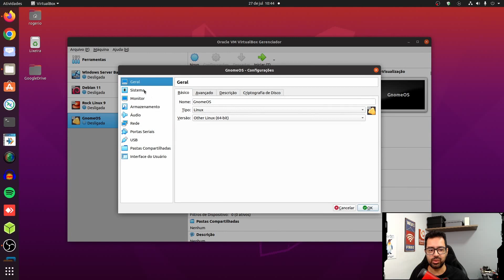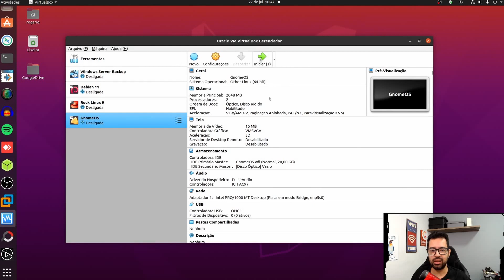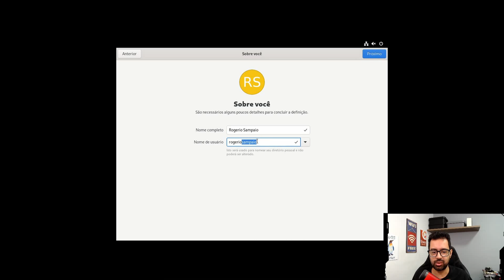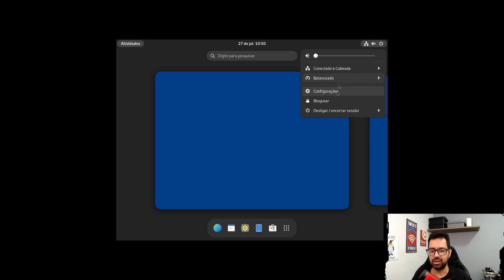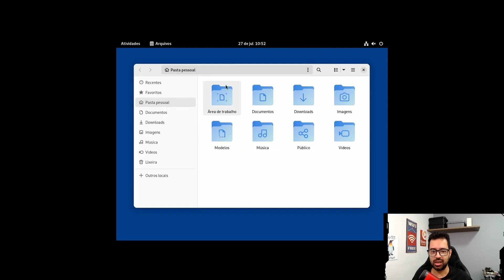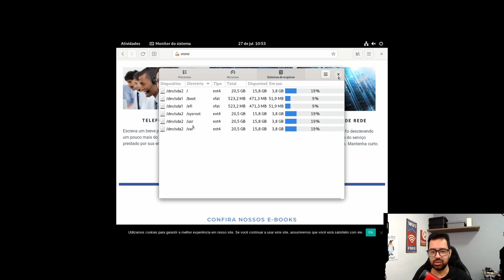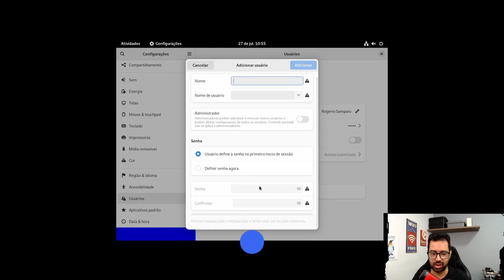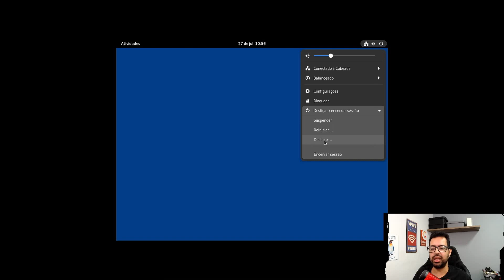COMO INSTALAR O GNOMEOS DE FORMA SIMPLES ?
COMO INSTALAR O GNOMEOS DE FORMA SIMPLES ? vou mostrar como configurar o virtualbox para instalar o gnomeos sem dar erro na instalação.

*Livros Recomendados:*

Zer01TI

Camera :
Microfone Lapela :